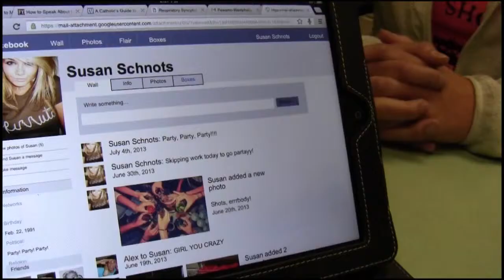Think Before You Post: Careers. Lindsey, Kristin, and Elyse